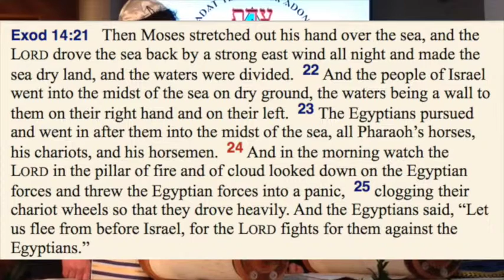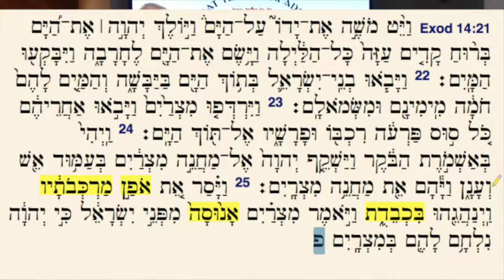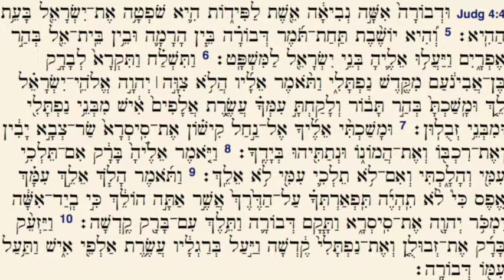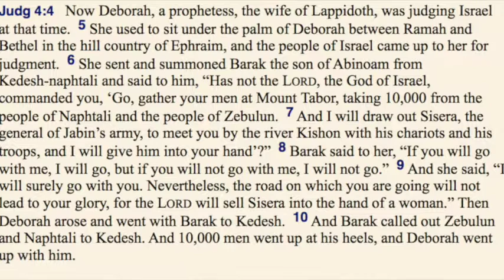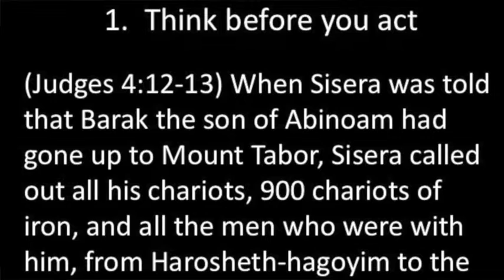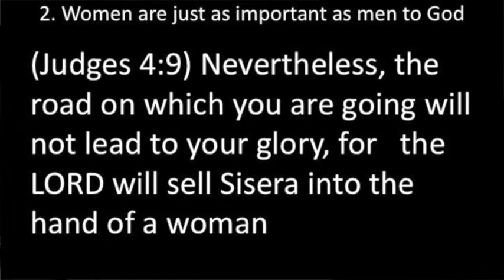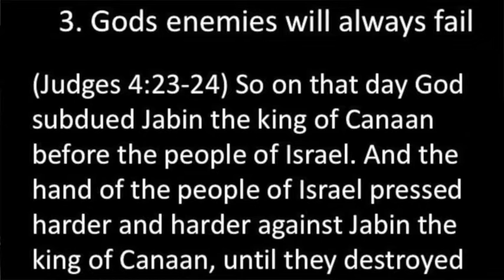Carries Bat Mitzvah Portion and Speech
Carrie's Bat Mitzvah, January 23, 2016
Exodus 14:21-25    "The Splitting of the Red Sea"
Judges 4:4-25   "Deborah the Judge"
Comments by Carrie